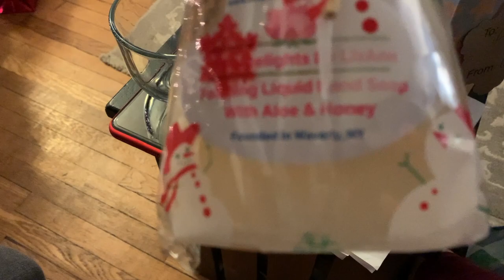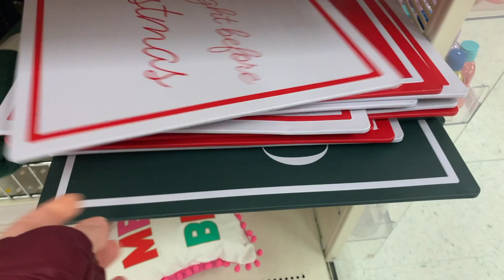Christmas 2021 VLOG | FAMILY FUN FOR CHRISTMAS | WHERE DID ALL MY HAIR GO?!?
Hey friends! I'm finally getting a Christmas vlog out. I didn't film a lot because I was just enjoying time with family but I did manage to catch a few highlights. I mainly did this for our memories but thought it would be fun to share with those who might also enjoy it. ☺️ I kept it simple and did very little editing. I hope y'all had a wonderful Christmas too! ❤️

About me:
Hey friends! I live in North Carolina with my wonderful husband. A short list of things I love includes being creative, DIY's, organizing, simple living, essential oils, cooking/eating healthy and Jesus.  You will find a variety of videos on my channel as I share with you my simple joys in life.